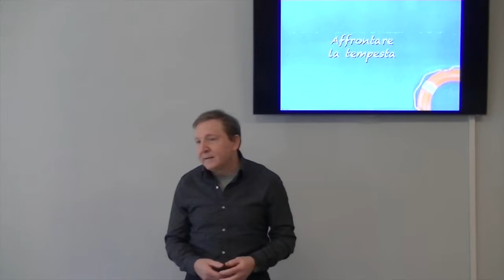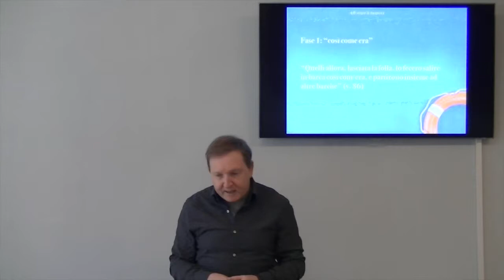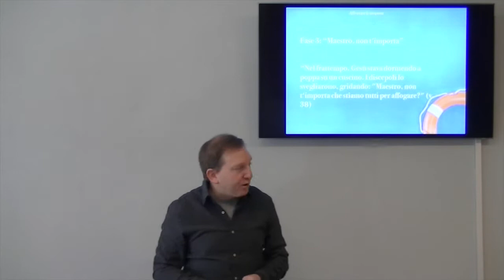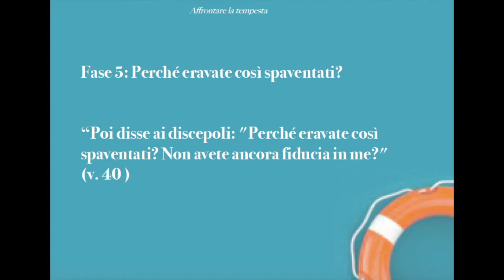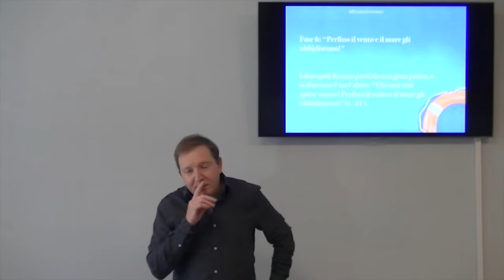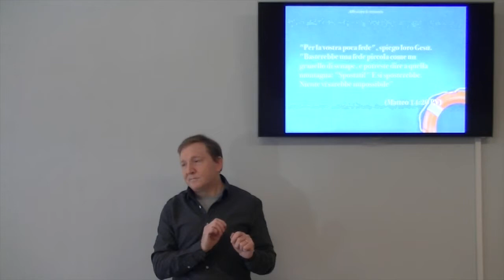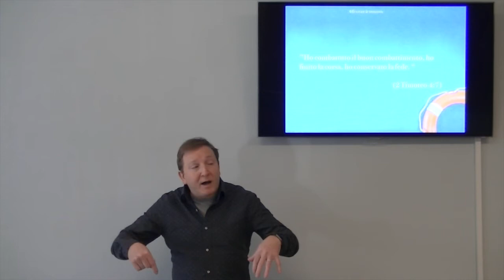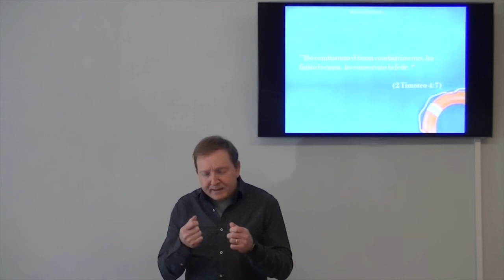Affrontare la tempesta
Come affronti le tempeste nella tua vita? E, soprattutto, con chi le affronti?

Brani utilizzati:

“35 Quella sera, Gesù disse ai suoi discepoli: "Passiamo all'altra riva del lago".  36 Quelli allora, lasciata la folla, lo fecero salire in barca così com'era, e partirono insieme ad altre barche.  37 Ben presto si levò una terribile burrasca. Grosse onde cominciarono ad infrangersi nella barca, che in breve si riempì d'acqua, e stava per affondare.  38 Nel frattempo, Gesù stava dormendo a poppa su un cuscino. I discepoli lo svegliarono, gridando: "Maestro, non t'importa che stiamo tutti per affogare?" 39 Gesù si svegliò, rimproverò il vento e disse al lago: "Silenzio! Calmati!" Il vento cessò, e subito ci fu una gran calma.  40 Poi disse ai discepoli: "Perché eravate così spaventati? Non avete ancora fiducia in me?"  41 I discepoli furono presi da una gran paura, e si dicevano l'un l'altro: "Chi sarà mai quest'uomo? Perfino il vento e il mare gli ubbidiscono!"(Marco 4:35-41 PV)

“Un uomo fra la folla rispose: "Maestro, ti ho portato mio figlio, perché è posseduto da un demònio che non gli permette di parlare. ... "Da quanto tempo è in queste condizioni?" chiese Gesù al padre. "Fin da quando era molto piccolo", rispose l'uomo. ...Ti prego, abbi pietà di noi e fa qualcosa, se puoi!" "Se posso?" disse Gesù. "Tutto è possibile per chi ha fede!"  Il padre esclamò subito: "Io ho fede, ma aiutami a superare i miei dubbi!" Quando Gesù vide che la folla aumentava, sgridò il dèmone, dicendogli: "Spirito sordo e muto, ti ordino di uscire da questo ragazzo e di non tornare mai più!"  Marco 9:17-21 PV

"Per la vostra poca fede", spiego loro Gesù. "Basterebbe una fede piccola come un granello di senape, e potreste dire a quella montagna: "Spostati!" E si sposterebbe. Niente vi sarebbe impossibile” Matteo 14:20 PV

 “Nel mondo avrete tribolazione; ma fatevi coraggio, io ho vinto il mondo” (Giovanni 16:33)

”Ho combattuto il buon combattimento, ho finito la corsa, ho conservato la fede. “ (2 Timoteo 4:7)